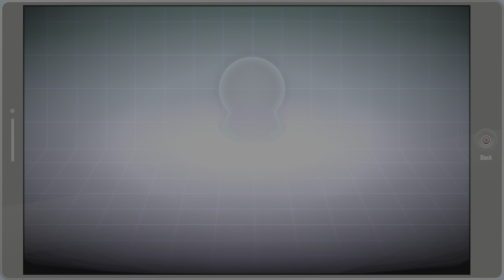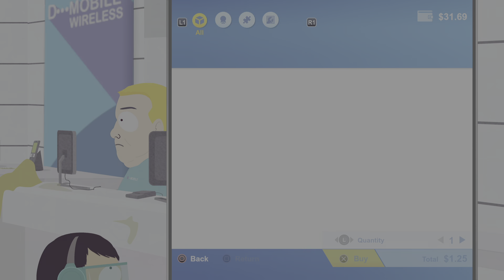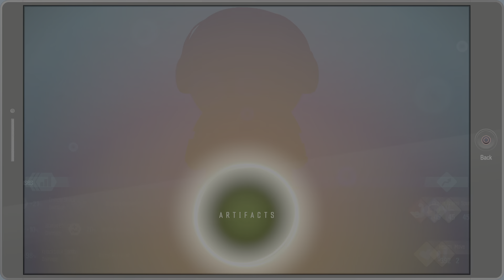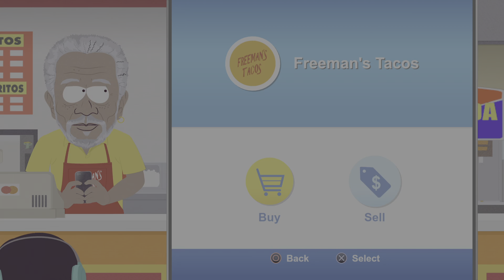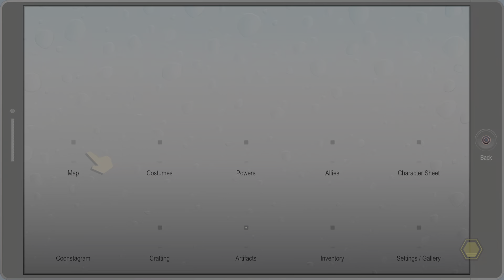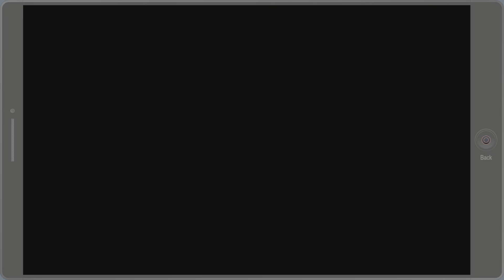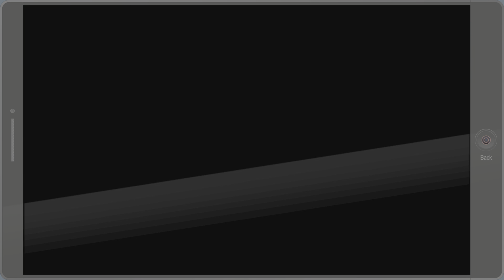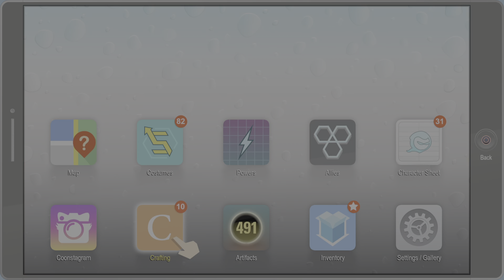South Park: The Fractured But Whole Part 4 (Full Gameplay)